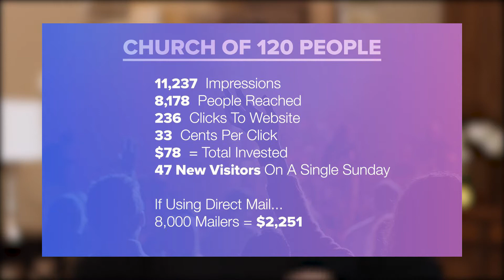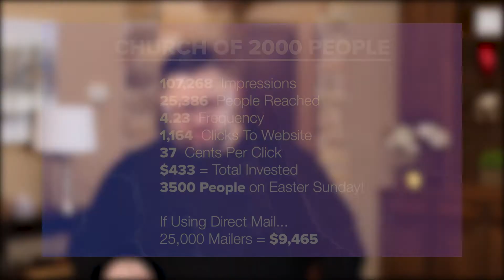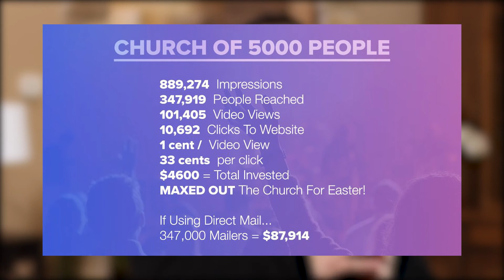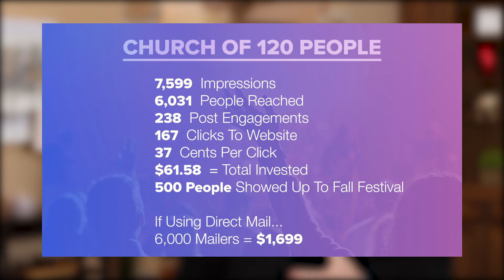Online Advertising vs Traditional Advertising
Since the rise of social media, advertisements have almost entirely switched over to digital platforms! So are traditional marketing methods still effective? Watch this video to see actual comparisons of online advertising vs. traditional advertising results for different church events and sizes!

Chris Abbott
Church Growth Agency

00:00 Intro & Summary
01:05 Using Direct Mail For Advertising Your Church
01:22 Using Newspapers For Advertising Your Church
01:51 Online vs Traditional Advertising For A Christmas Church Event
03:11 Online vs Traditional Advertising For An Easter Sunday Church Service
04:31 Online vs Traditional Advertising For An Easter Church Event
05:50 Online vs Traditional Advertising For A Church Fall Festival
07:02 Learn More About Church Growth

About Chris Abbott
Chris Abbott’s extensive years of experience as a pastor, marketer, and church leader have given him unique and practical insight on how to use social media to attract new visitors. He has been a part of 4 local church plants and coached thousands of pastors through his online coaching programs. He now runs the Church Growth Agency and helps pastors around the country grow their church through Facebook Ads, online marketing and digital ministry.

Video by Nate Woodbury & Jaxx Productions